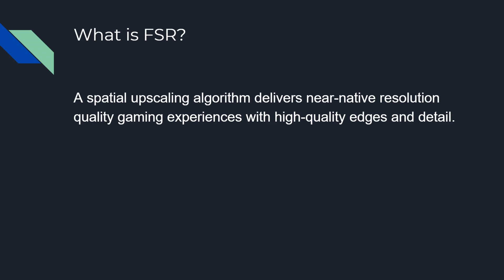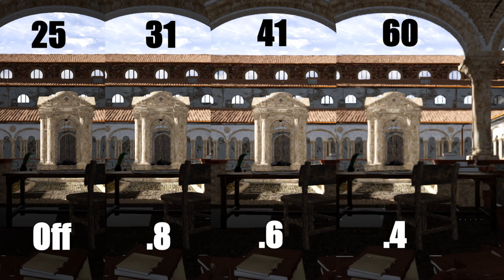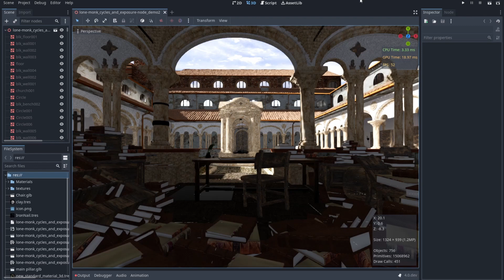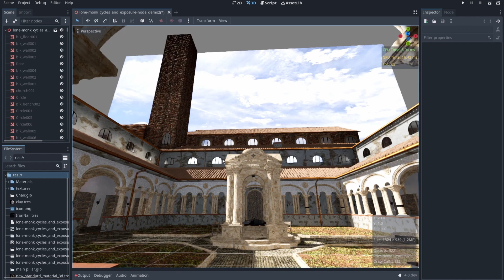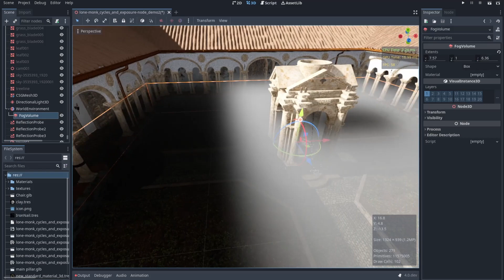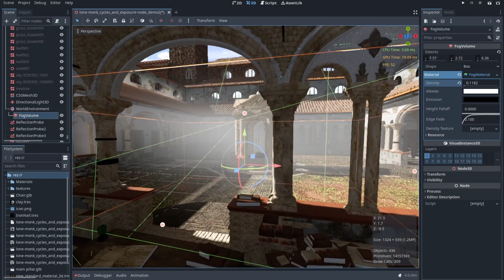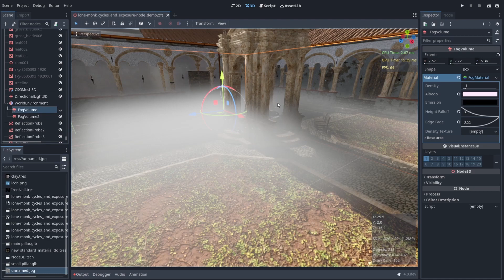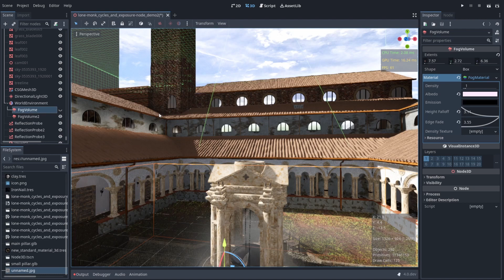Lets Look At Godot 4! AMDs FidelityFX Super Resolution (FSR) And Fog Volumes!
Hey Guys, this time we talk about AMDS FSR and Fog Volumes in Godot 4! These are super useful FSR allows you to gain FPS without lowering your quality settings and Fog Volume allows the use to specify where they want the fog to be located giving us full control over the density of fog in our scene!

TIMESTAMPS
00:00 Intro
16:32 Outro and Recap

ABOUT MY CHANNEL:
I've been a software developer for over 7 years. I've worked in the game industry for 3 of those years. This channel is used for news on the gaming\programming industry and for tutorials for game\programming development.

Lets Look At Godot 4! FidelityFX Super Resolution And Fog Volumes!